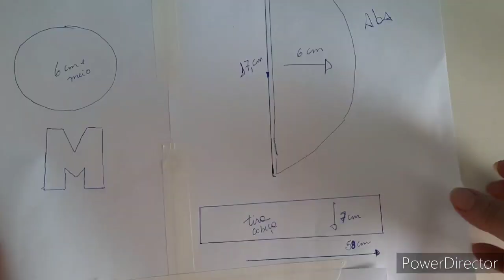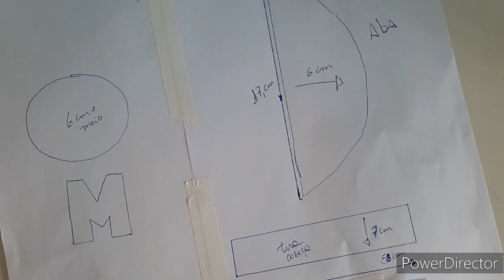Boina do Mário Bross e luidi muito fácil de fazer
Boina do mario e luidi de tnt bora fazer meninas